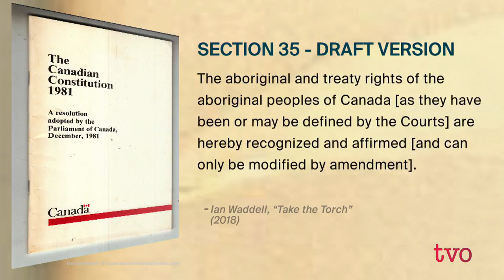Ian Waddell: A Life in Progressive Politics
Ian Waddell, a former NDP MP and former B.C. MLA talks to Nam Kiwanuka about his memoir, "Take the Torch." Among Waddell's proudest moments in politics was in drafting Section 35 of the Canadian Constitution, which ensured the rights of Indigenous people. From pipelines to cultural policy, Ian Waddell has championed progressive policy throughout his career in and out of politics.